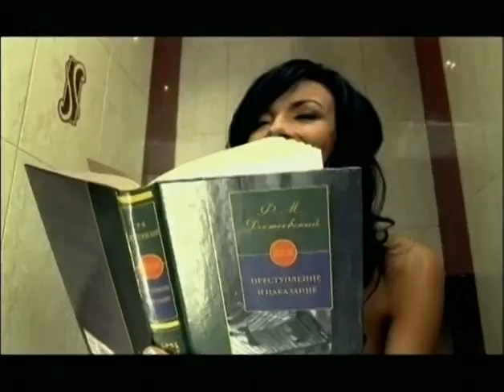ВИА Гра – Убей Мою Подругу